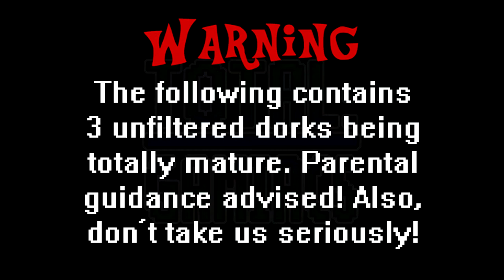TTL: G Kirby's EY #12: MOVING SCREEN HELL! (+Capamari)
As we trudge through the VERY wet lands, we find rage inducing levels...